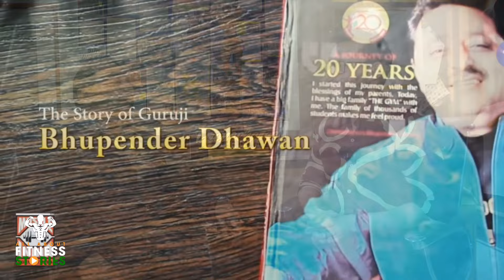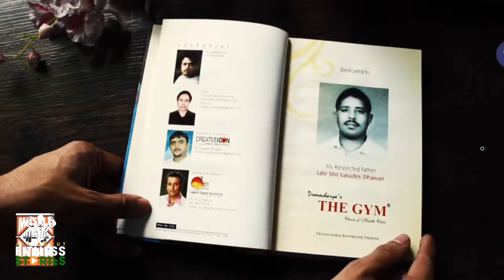Ye Galtiyan Kabhi Mat Karna - Dronacharya Bhupender Dhawan ji 2023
This is a special podcast with Dronacharya Shri Bhupender Dhawan ji - on his learnings of life. This episode will help you learn from the wise - how to live happy life, how to be successful and how to live clean and simple living.

This episode is in Hindi.

💌 Travel Fitness Vlogs - Find ways to live a HAPPY LIFE HERE -  @nipunfitnessvlog
💌 Short Audio Stories - You can hear these while working or cooking or taking shower - Watch it if you dont know how to be FULFILLED IN LIFE -  @4minutemotivation474

WHO AM I:
I’m Nipun, a YouTuber, podcaster, corporate businessman, entrepreneur, MBA & a graduate in Product design from NIFT, New Delhi & Gandhinagar. I live in New Delhi and travel all over the country in search of great content and great people to talk to. I make videos that explore the strategies and tools that help us live happier, healthier and more productive lives through interviews of athletes of all age groups, gender and more. .